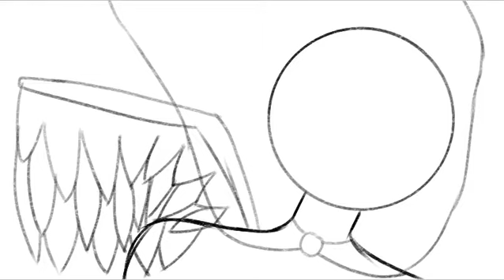The prince // COUNTRYHUMANS \\ SPEEDPAINT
Look it’s a speed paint